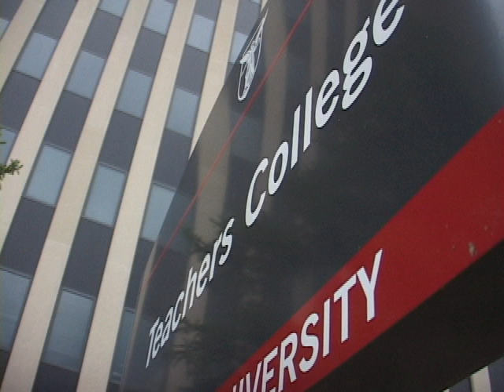Back to School 2012 Paralympic Games Preview Dr. Larry Judge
Dr. Larry Judge is serving as an assistant coach for the US Paralympic Team. He makes a few brief comments prior to departing for London.